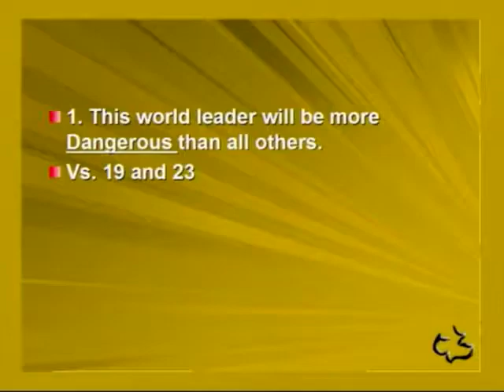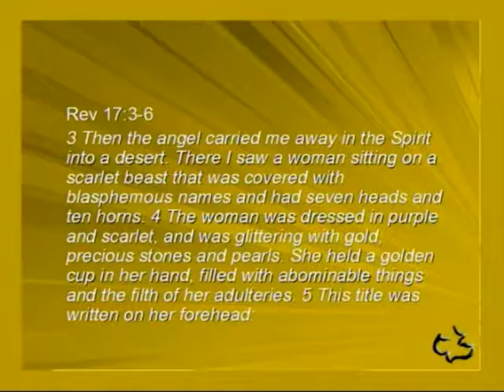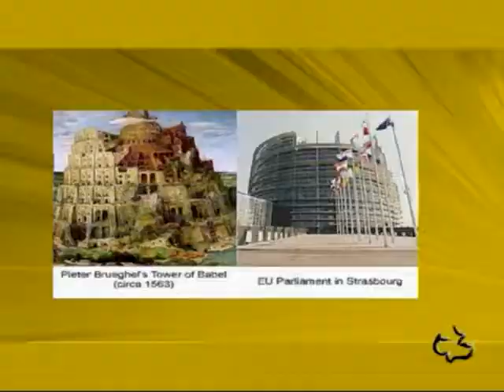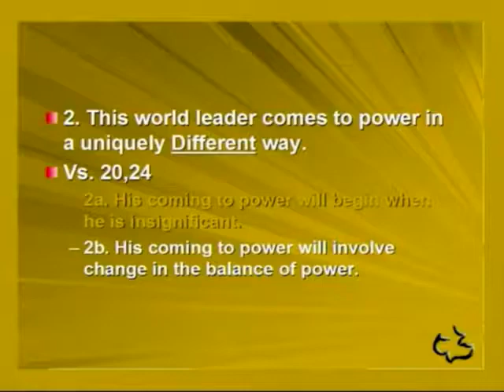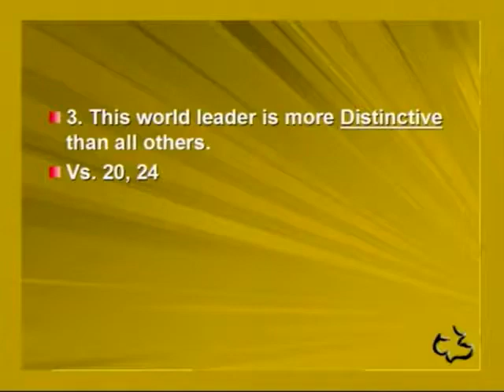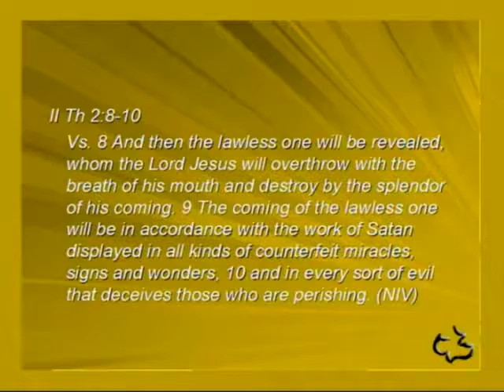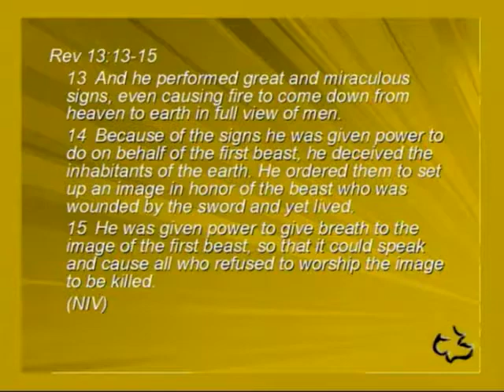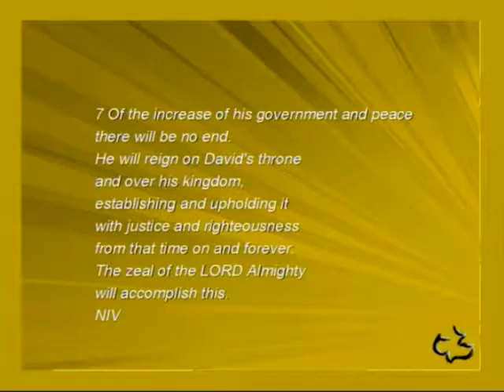07 DANIEL 07 18 28 THE FUTURE WORLD LEADER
07   DANIEL   07 18 28   THE FUTURE WORLD LEADER